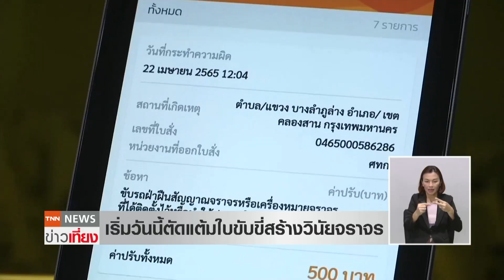เริ่มแล้ว! ตัดแต้มใบขับขี่ เช็กด่วนหลักเกณฑ์และเงื่อนไขหากทำผิด | TNNข่าวเที่ยง | 9-1-66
บังคับใช้วันนี้ ระบบตัดคะแนนความประพฤติ หรือ ตัดคะแนนใบขับขี่ เพื่อสร้างวินัยจราจร ลดการเกิดอุบัติเหตุบนท้องถนน